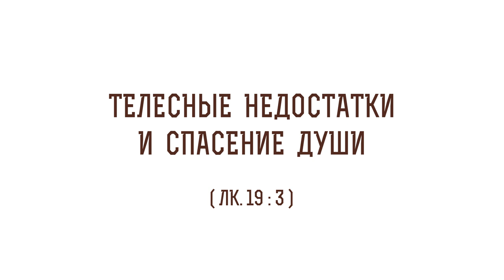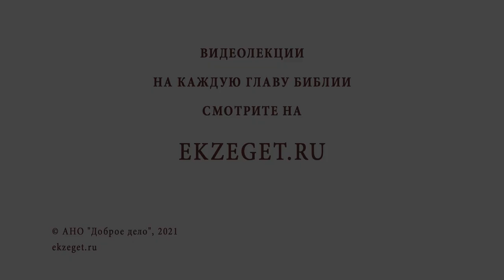Телесные недостатки и спасение души (Лк. 19:3) Священник Стахий Колотвин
В сегодняшнем видео со священником Стахием Колотвиным разберем  3-й стих из 19 главы Евангелия от Луки: "Искал видеть Иисуса, кто Он, но не мог за народом, потому что мал был ростом". Коснемся следующих тем:

🔸 Физический недостаток.
🔸 Начальник мытарей.
🔸 Наследие Царства Божия.
🔸 Достижение Закхея.
🔸 Проявление воли.
🔸 Встреча со Христом.
🔸 Христианская радость.
🔸 Путь ко спасению.
🔸 Подражание Христу.
🔸 Принятие себя.